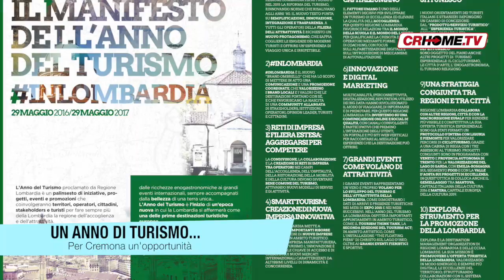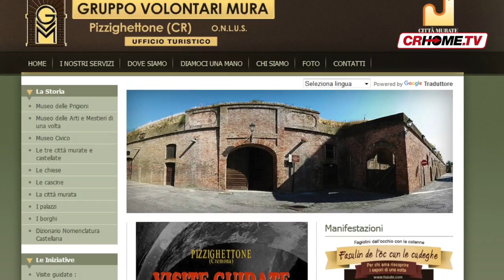Good News - edizione 16-7-2016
L'appuntamento del week end con le buone notizie di Crhome.Tv